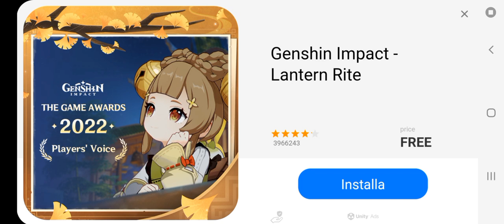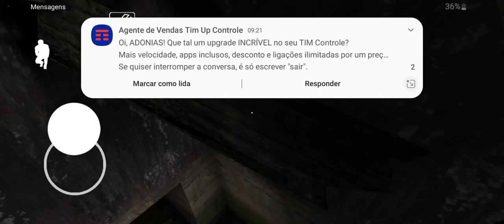tentando zerar granny